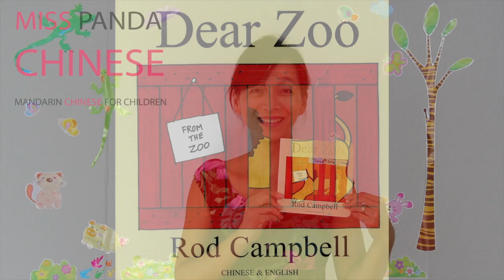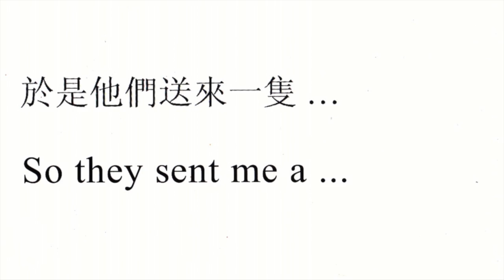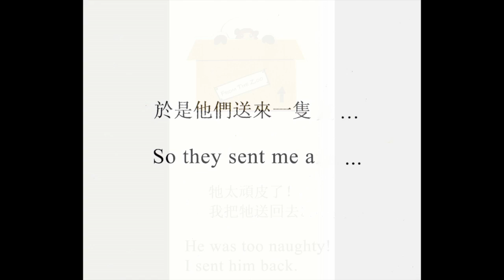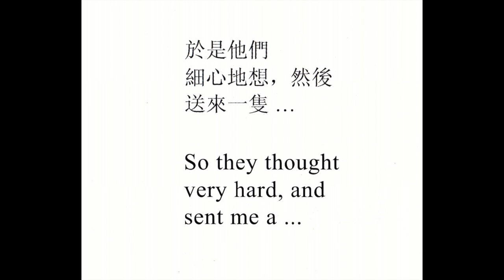Miss Panda's Reading Playground - "Dear Zoo" - in Mandarin Chinese!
Miss Panda’s Reading Playground – Chinese stories for children. Chinese Story Time! Join Miss Panda for a fun children's story in Mandarin Chinese!  Learn Chinese with reading and stories.

Purchase this book to support the author, illustrator and publisher at [aff]

Learn Chinese.  Learn Chinese together! Join Miss Panda and learn Chinese in a fun, easy and engaging way.

Chinese learning and teaching tool for beginners-
Chinese for kids - Let's learn Mandarin Chinese with Miss Panda! is a top-rated audio program on Amazon.com See what parents and teachers say about this educational, engaging and interactive Chinese learning program for kids

Chinese for Kids! FREE ebooks and printables are available to download for parents and teachers

Listen to More Books in Miss Panda’s Reading Playground - Chinese Story TIme for Kids Series: